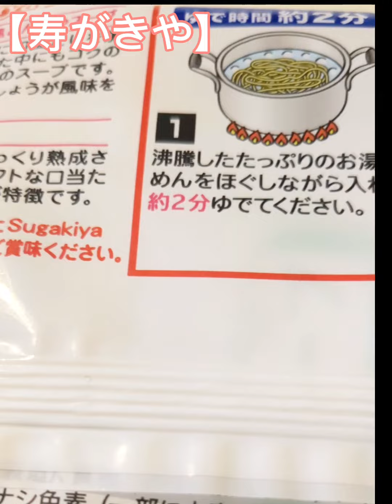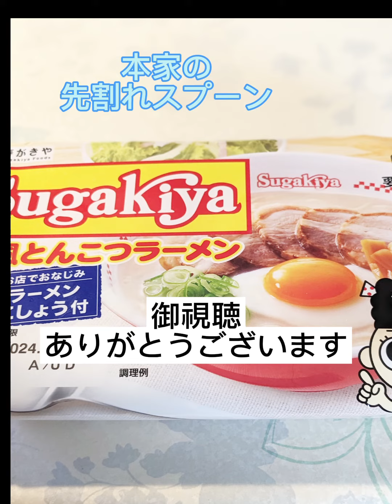寿がきやのとんこつラーメン（チルド）寿がきや